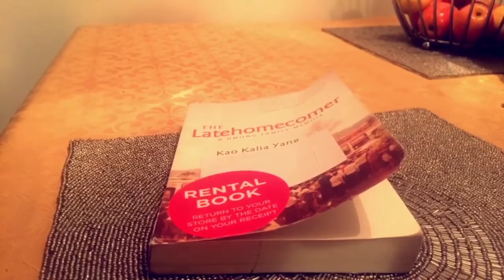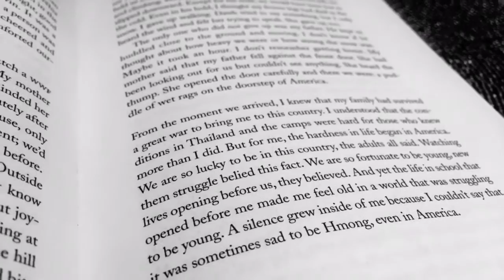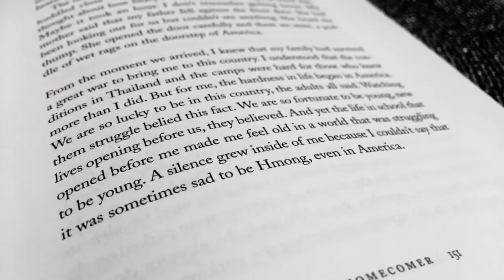Short Reflection: The Latehomecomer (Part I)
This is a short reflection about a book called 'The Late Homecomer' - if you have stories about your experience as an immigrant/refugee you can share them too, inshaAllaah!